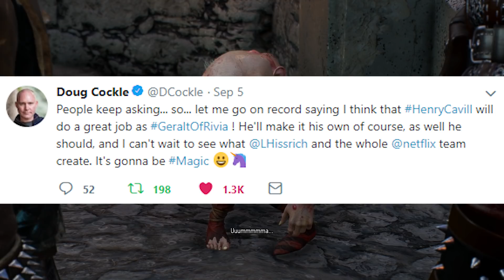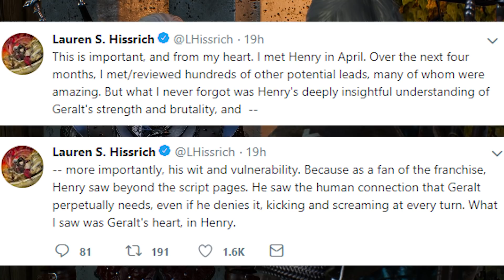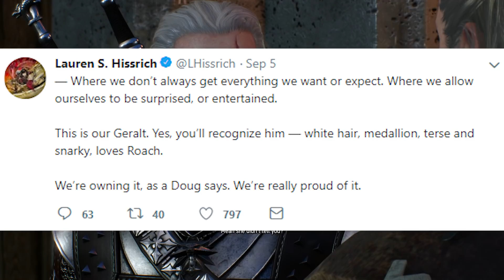Witcher Netflix Release Date Year Announced, Geralt's Voice Actor Speaks About Henry Cavill!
The Witcher netflix series released date year has been announced and the voice actor for Geralt of Rivia (Doug Cockle) speaks out about Henry Cavill being cast as Geralt of Rivia, in todays witcher netflix video I will discuss all of this and more as this new witcher netflix information is revealed.